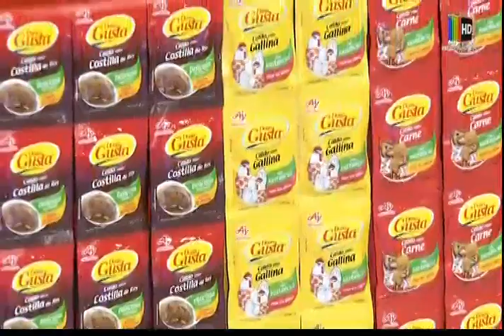Preparamos unos ''Tallarines a la huancaína''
En el espacio de la ''Cocina al día'' le mostramos una deliciosa receta de ''Tallarines a la huancaína'', la que puede seguir desde la comodidad de su propio hogar con mucha facilidad.